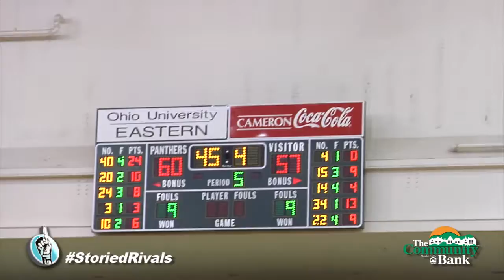HS Boys Basketball: Philo vs Steubenville [TOURNAMENT] (3/1/14)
Philo (#7) gave Steubenville (#3) an incredible fight but their upset attempt fell just short in double overtime, 71-69. The Big Red led by 8 at half but the Electrics surged to start the 2nd half, taking the lead halfway through the 3rd. Teams swapped leads throughout regulation and both overtimes. Senior Zak Sheridan hit a triple with 17 seconds left in the 2nd OT to tie the game at 69 but a Steubenville fadeaway jumper swished through as the clock nearly struck zero. A last second full-court heave couldn't find the net for Philo as their season came to an end in the Division 2 District Semifinal at Ohio University - Eastern. Senior Chase Hambel led all scorers with 26 and crossed the 1,000 point threshold for his career. The Electrics finish their 2013-14 campaign with a 14-10 record.